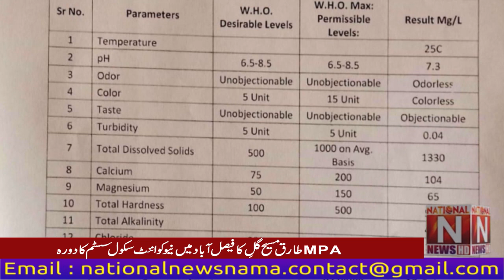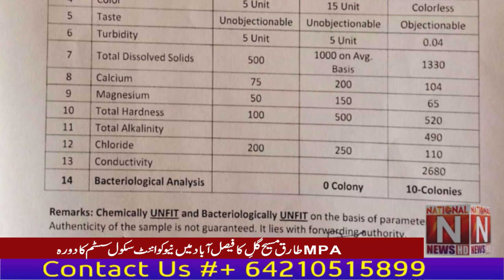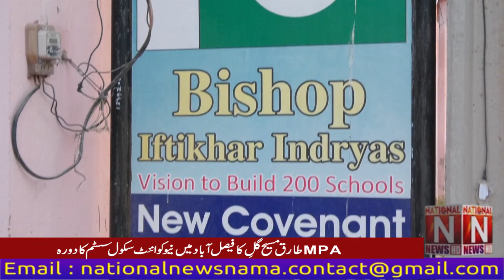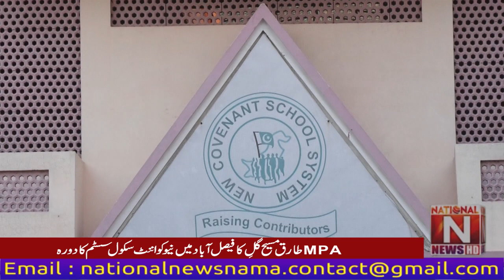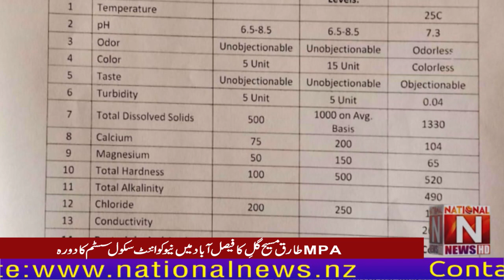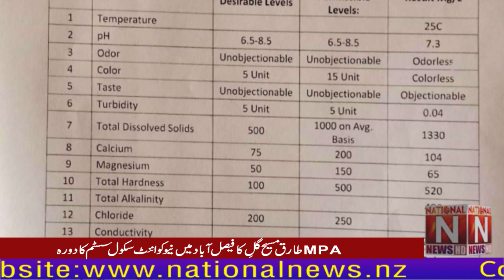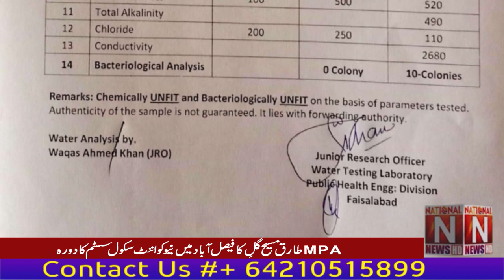MPA Tariq Masih Gill voice was suppressed in the Punjab Assembly. (Karwa Sach with Sajid Ghouri)